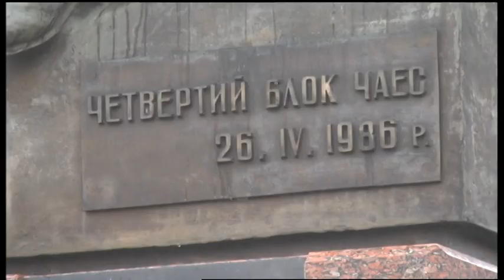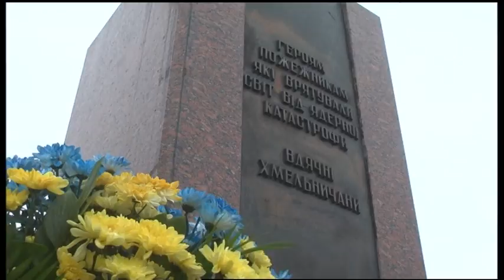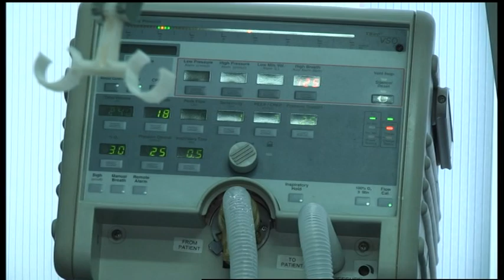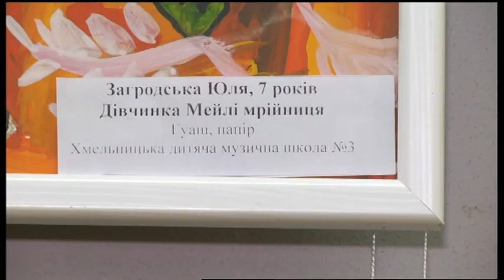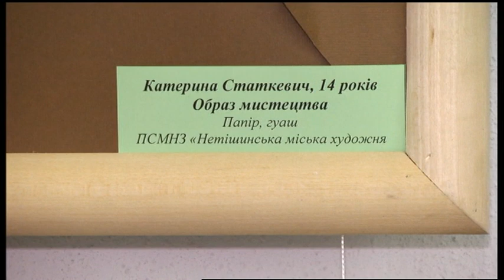12.12.2019. Новини. 20:30